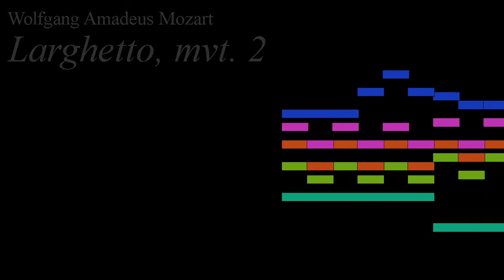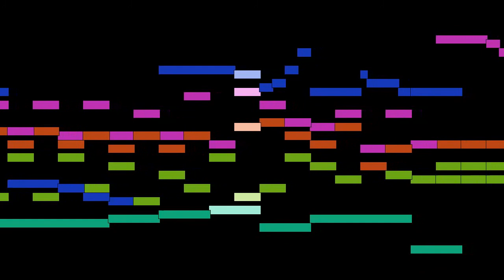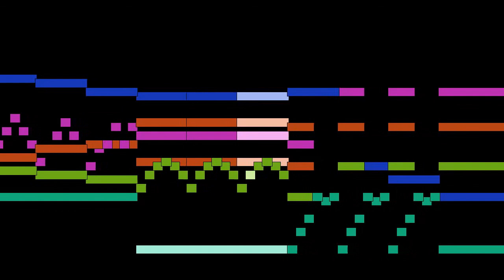Wolfgang Amadeus Mozart - Larghetto, mvt. 2, Quintet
Larghetto, mvt. 2, from Quintet, KV 581, by Wolfgang Amadeus Mozart, with animated score.